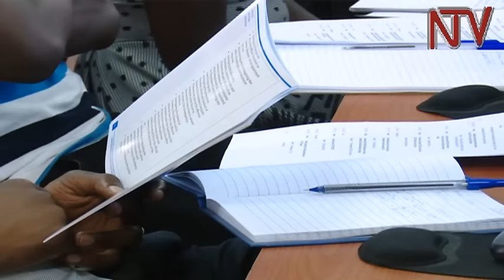URSB sensitises universities on getting maximum benefits from their intellectual property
When universities pour money in research, many times, the inventions do not translate into anything tangible. Now the Uganda Registration Services Bureau is targeting universities inventors to ascertain that real value, monetary or otherwise is derived from their inventions.